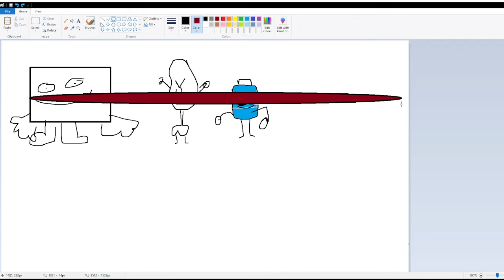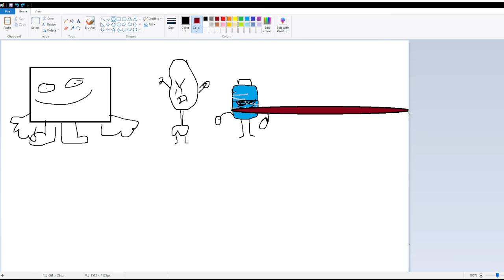the five yearly object show 1